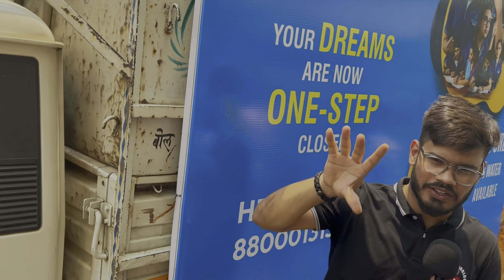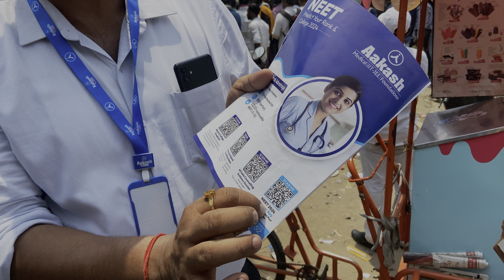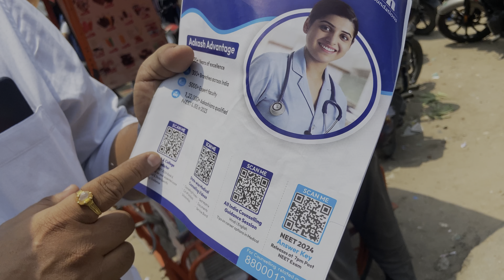Live🔴 NEET 2024 Exam Center Patna || Career Finology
In this video I am going to show you NEET EXAM 2024 before Exam Students & Parents Analysis by Career Finology

Any Query. @CareerFinology

exam, neet 2023 cutoff, neet 2023 update, neet 2023 application form date, neet 2023 exam date, neet 2024 dress code, dress code neet 2024, neet exam
2024 exam reaction, NEET 2024 LATEST NEWS, NEET exam level 2024,neet 2024 exam difficulty level, kota coaching, NEET MBBS Student neet 2023 latest news today
neet students reaction neet 2024 result reaction neet reaction
neet 2024 students reaction live student reaction neet 2024, neet 2024 paper analysis, neet 2024 exam review, Students Reaction After NEET Exam 2024,NEET 2024,NEET 2024 Exam Review,neet
2024 exam reaction, NEET 2024 LATEST